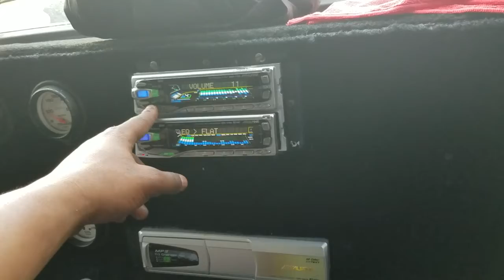May 30, 2021